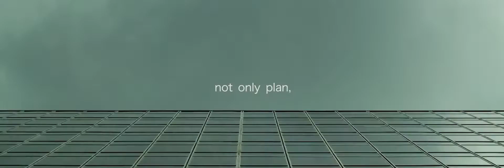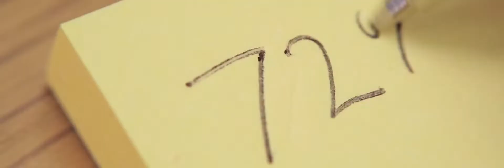Sown.IO - Empowering Your Salesforce Experience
Mastering Salesforce from ZERO to HERO!

Empower yourself with skills and wisdom to help achieve more in what you believe every day. It's simply salesforce.